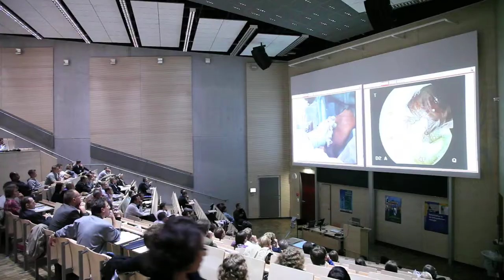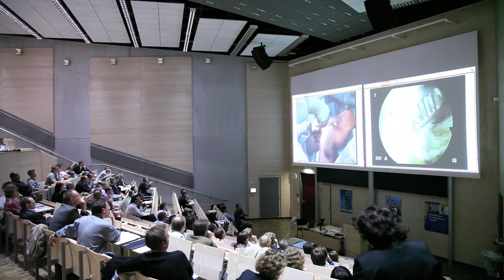FilmMed_Prof.Dr.med.Andreas B.Imhoff_International Shoulder Course DayOne_2_3.mp4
Prof. Dr. med. Andreas B.Imhoff
International Shoulder Course in
Munich
Shoulder Arthroscopy
Shoulder Surgery
Anatomy Course
FilmMed